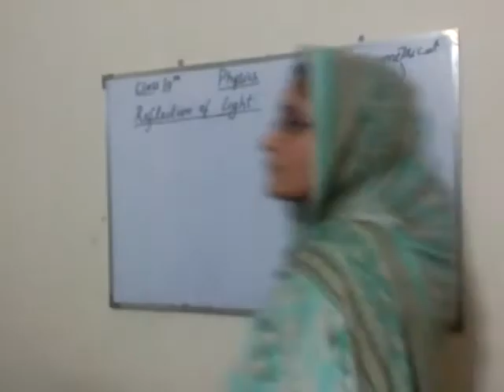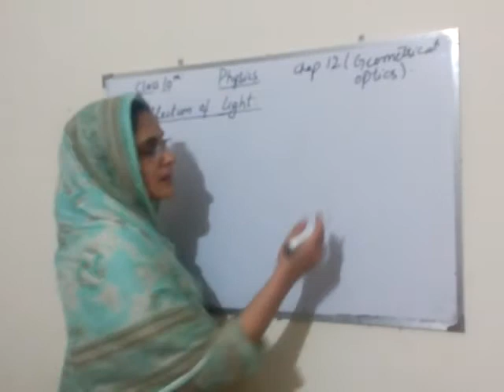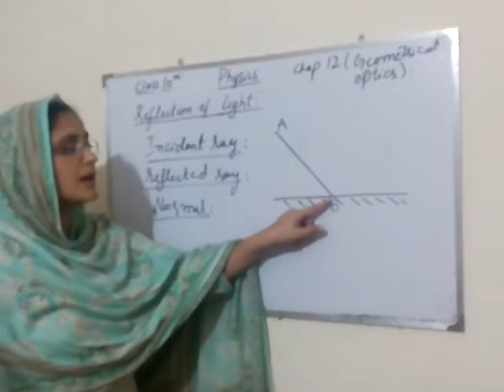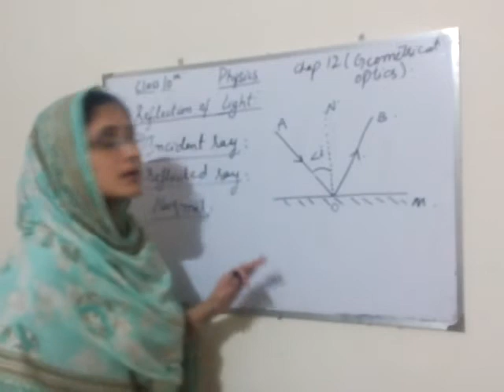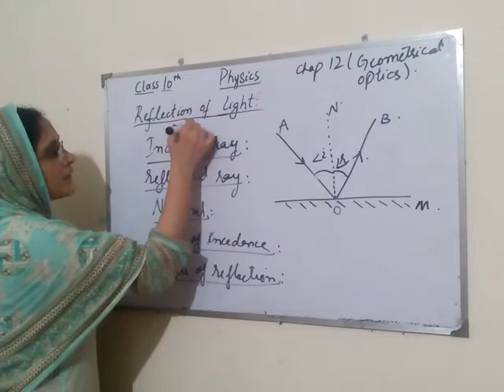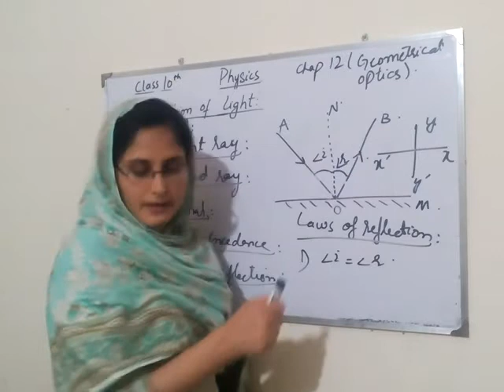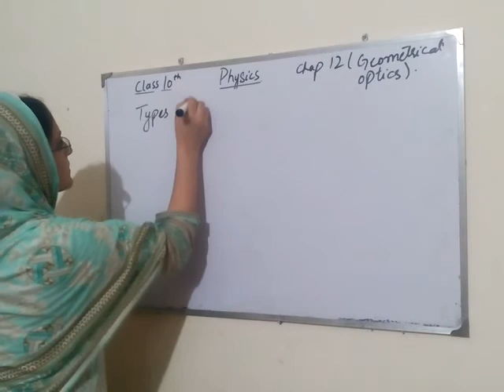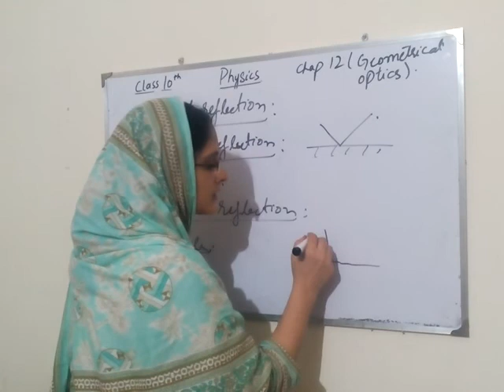Physics Class 10th (Chapter 12) - Reflection Of Light l YFC - Your Family Channel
This video contains Reflection Of Light.

On this channel, we provide Educational Classes, Spoken English Course, Teaching Management, Practicals of 9th & 10th, Numerical, Experiments, Knowledge about Islam, Entertainment & Fun and Motivational Videos. Which can improve your Life achieving success and knowledge at home.
We are providing Speaking English Course Online so that you can improve your English without paying any money for this.

On daily viewership,  you will get knowledge about many of the successful things of life in this channel.